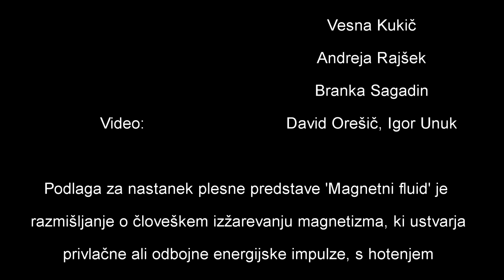Kupd POT - Magnetni fluid 2/2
Kulturno umetniško plesno društvo POT

Po projektih »Ujeti trenutek« (2006), »Sanje v gibanju« (2007), »V objemu zvoka« (2008) in »Jaz sem gledišče« (2009) iz cikla Sedemkratno potovanje, je nastala peta plesna predstava.

Magnetni fluid

Vodja projekta:
Vesna Kukič

Dramaturgija in svetlobna-video mizanscena:
David Orešič

Avtorska glasba:
Mark Van J

Kostumi:
Sabina Hvastja

Ustvarjalke in izvajalke:
Polona Červek
Metka Frelih Hlade
Vesna Kukič
Andreja Rajšek
Branka Sagadin

David Orešič, Igor Unuk

Podlaga za nastanek plesne predstave 'Magnetni fluid' je razmišljanje o človeškem izžarevanju magnetizma, ki ustvarja privlačne ali odbojne impulze, s hotenjem doseči duševno ugodje in izpolnitev čutnih potreb.

Maribor 2010